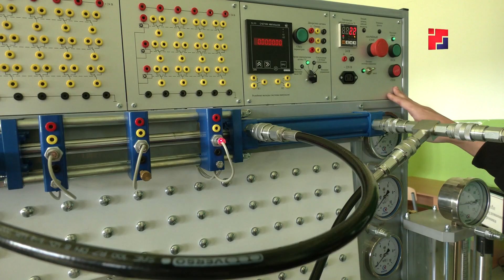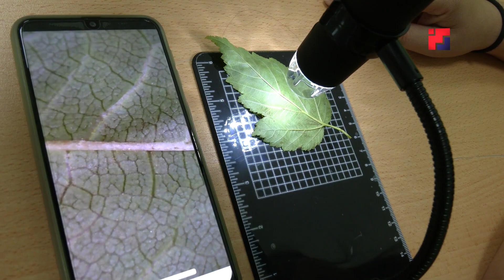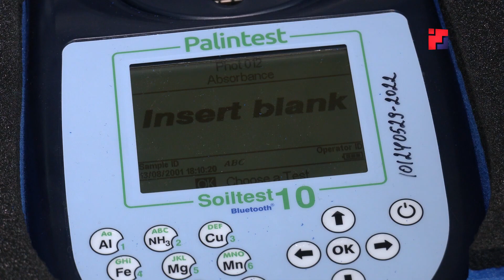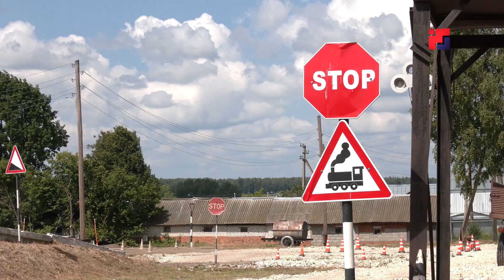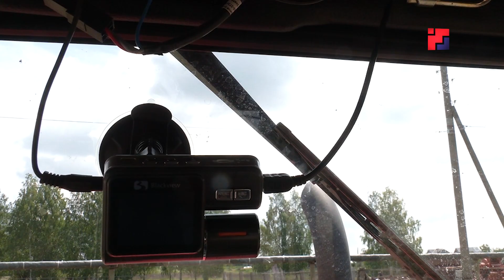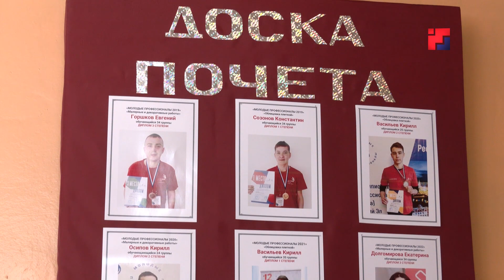Марий Эл ТВ: Студенты Вятского АСТ сдали государственные демонстрационные экзамены по сельхозтехнике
Ялысе технике дене пашам ышташ, олмыкташ да погаш туныктат. Советский районысо Вечын селасе аграрно-строительный техникумышто студент-влак «Ялозанлык машинан эксплуатацийже» лӱман компетенций дене экзаменым кученыт. Ӱдыр-рвезе-влак 6 тӱрлӧ модуль дене шинчымашыштым ончыктеныт.